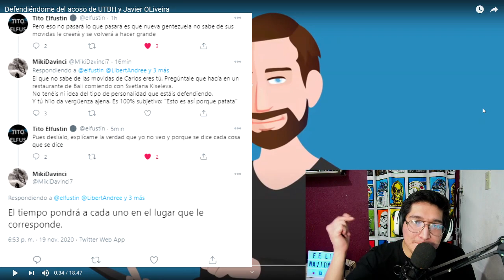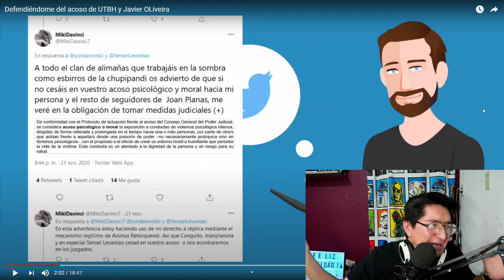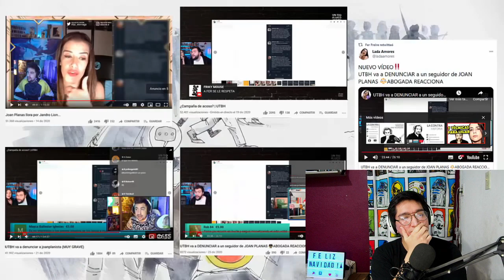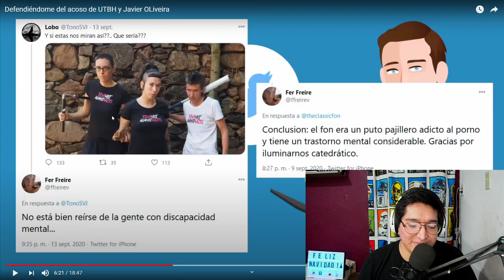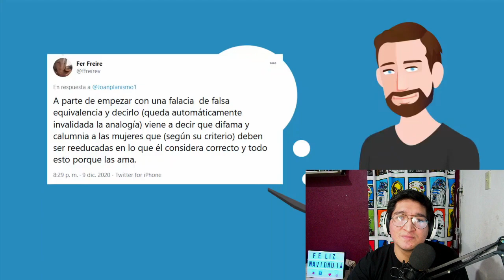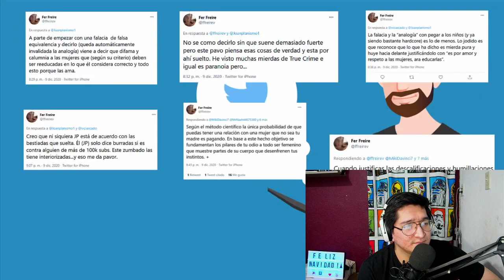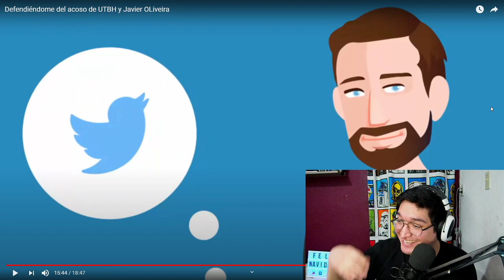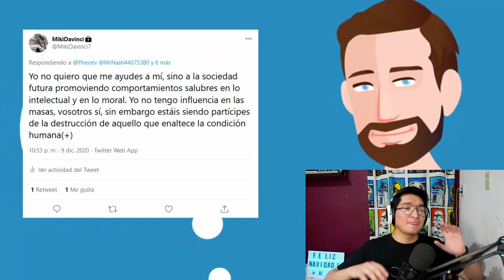El MAXIMO exponente del Joanplanismo "MIKIDAVINCI" se "defiende" DE LA PEOR FORMA POSIBLE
Esta saliendo MUCHISIMA información sobre esto que no logré agregar a mi video pero que esta siendo recolectada
si quieren saber mas sobre esto y encontrar mas autozascas del joanplanismo, ahí los tendrán TODOS!

*SOY UNA RATA DE LO PEOR Y AUNQUE NO SE LES MENCIONA DIRECTAMENTE EN EL VIDEO, TODOS LOS YOUTUBER NOMBRADOS A CONTINUACIÓN SON PARTE DE ESTE ANIME Y LO PONGO PARA MÁS DIFUSIÓN, NO ME AVERWENZO DE NADA! (LA VERDAD SI Y MUCHO XD)

Roma Gallardo, utbh, lada amores, una alienada, javioliveira, david santos, USDL, libertad y lo que surja, infovlogger, etc etc etc...